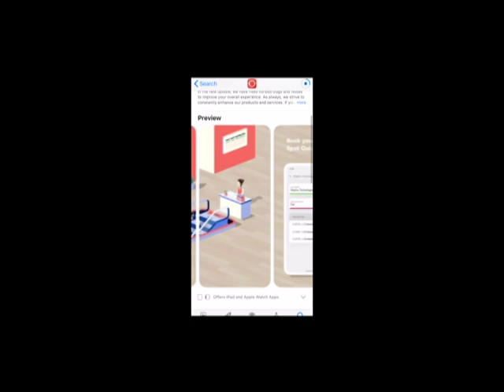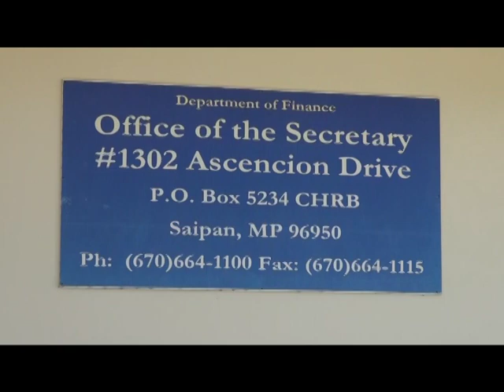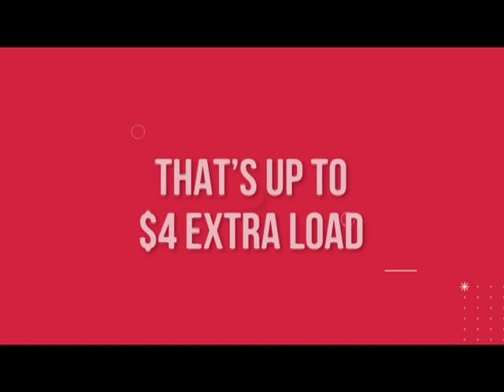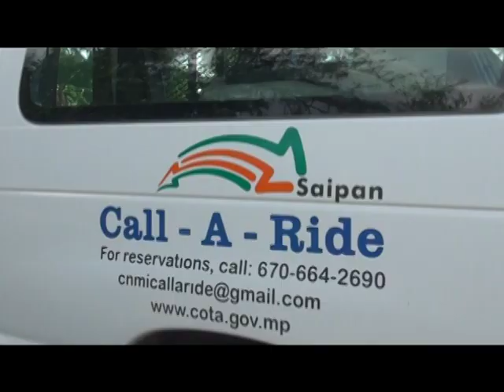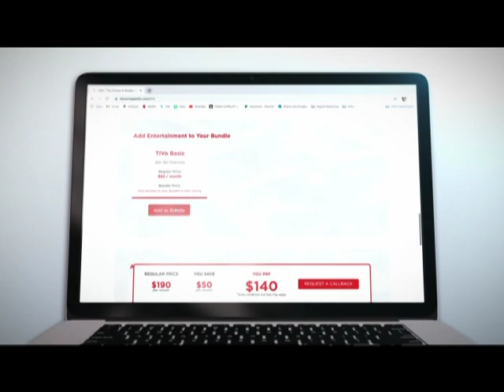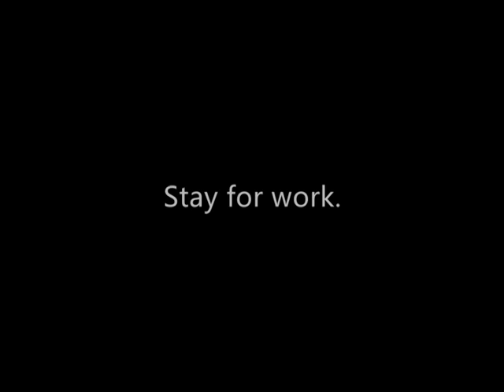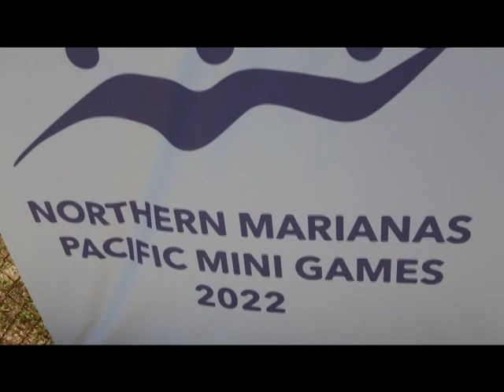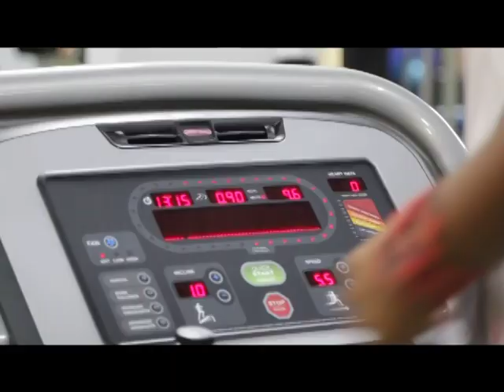KSPN2 News July 09, 2021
THE CNMI GETS BACK A TRUSTED TRAVEL PARTNER
ALSO TONIGHT, OFFICIALS POLISH UP TRAVEL BUBBLE PLANS.
WE HAVE THE DETAILS
AND, LOTS OF PEOPLE WAITING FOR LOTS OF MONEY ... FINANCE CHIEF ASKS FOR PATIENCE
IN SPORTS, THE PACIFIC MINI GAMES WILL BRING UPGRADES TO SOME LINKS.